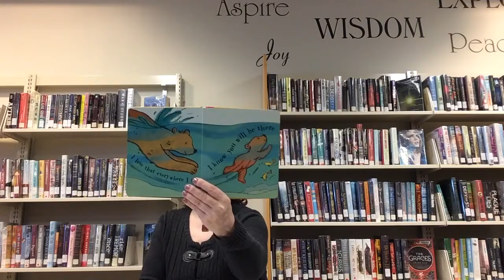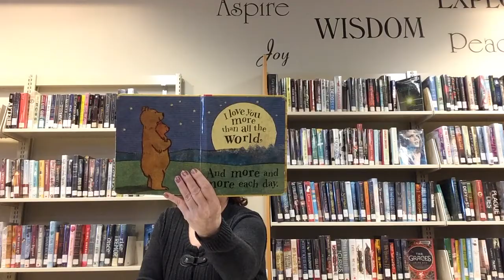I Love You More and Open and Shut || Chestermere Public Library Storytime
Welcome to the Chestermere Public Library YouTube Channel!

Join Susan today for a storytime! Today we have a reading of I Love You More by Sebastien Braun and a sing-a-long of open and shut for you to enjoy!